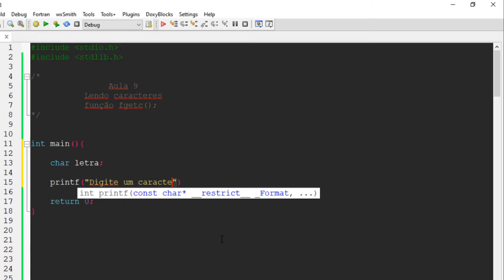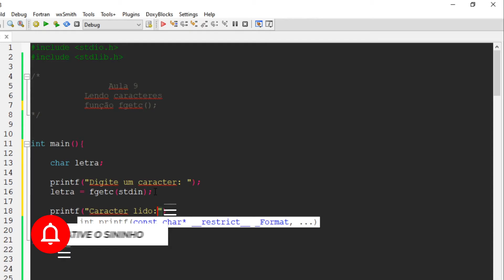Curso de Programação C - Como criar variáveis e ler caracteres com a função fgetc? - aula 9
Bem vindo a aula 9 de nosso curso gratuito de programação C.

Nesta aula continuaremos nossa aprendizagem sobre variáveis, atribuição e leitura de valores do teclado, mas agora aprenderemos como ler caracteres com a função fgetc().

Esta é a aula 9 do curso de programação com a linguagem C. Se você está aprendendo com as videoaulas,  não deixe de curtir o canal, pressionar o sininho para ser notificado e deixar um like aí no vídeo, isso ajuda muito o canal a crescer, e claro, apresentar o canal à seus amigos! Valeu!!!

_-_-_-_-_-_-_-_-_-_-_-_-_-_-_-_-_PARA OS INICIANTES_-_-_-_-_-_-_-_-_-_-_-_-_-_-_-_-_

A IDE Code Blocks é minha queridinha para programar em C e sempre será utilizada nas aulas. Assim, se você não a conhece ou tem dúvidas de onde baixar e como instalar, eu preparei uma série de videoaulas falando apenas sobre recursos desta IDE, inclusive onde baixar e como instalar.